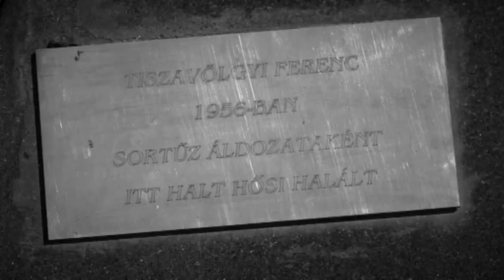November 4- e a nemzet gyásznapja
Gyásznap van ma hazánkban. Magyarország Kormánya ugyanis néhány évvel ezelőtt úgy döntött, hogy az 1956-os forradalom leverésének emlékére november 4- ét nemzeti gyásznappá nyilvánítja.